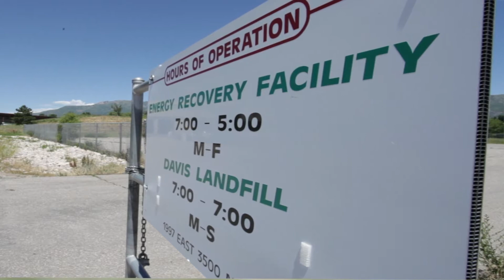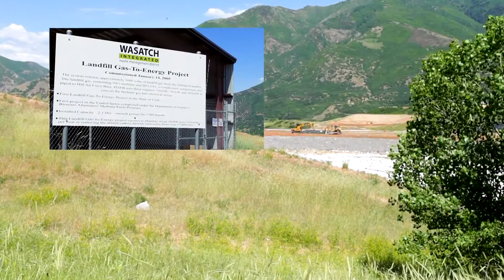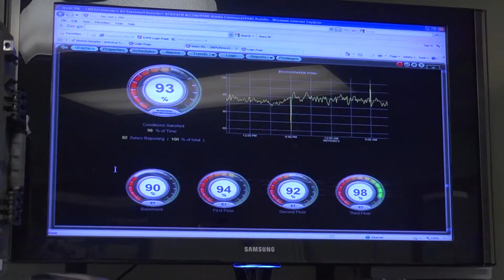Landfill gas powers Air Force mission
An energy-saving project at Joint Base Elemendorf Richardson Air Force Base, Alaska, marks its one-year anniversary. (Janaury 2013) See how the use of landfill gas helps power two installations and saves the Air Force millions of dollars a year.